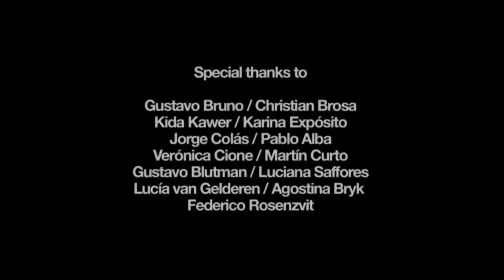Blanco Orizzonti, Festival Internacional de Cine de Venecia 2013